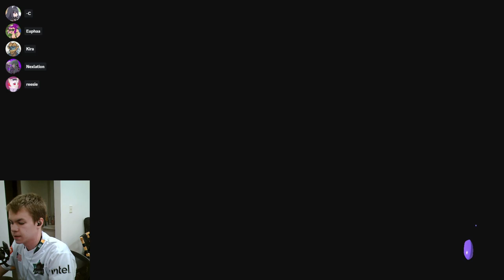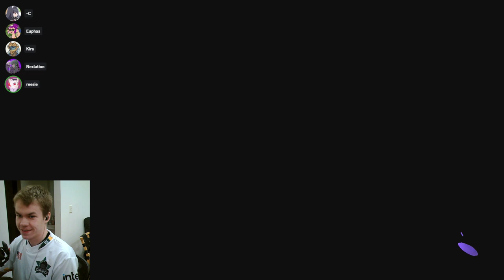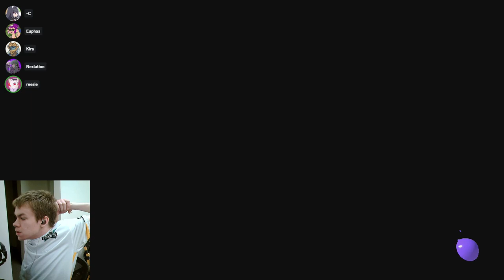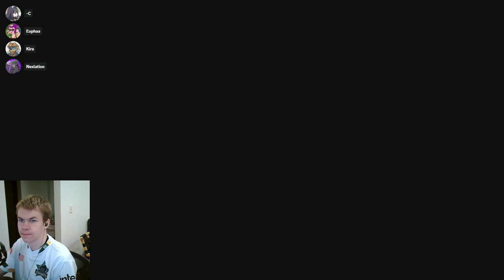Entrance Exam #3 GMU Patriots POV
When im not playing a set, you can go to a similar time stamp here to see the gameplay